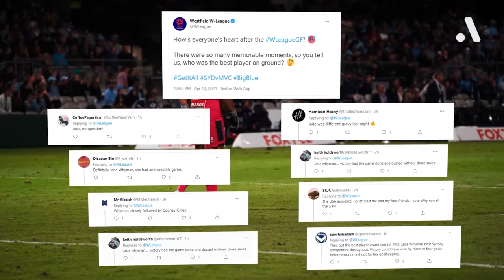Jada Whyman's family at the Grand Final